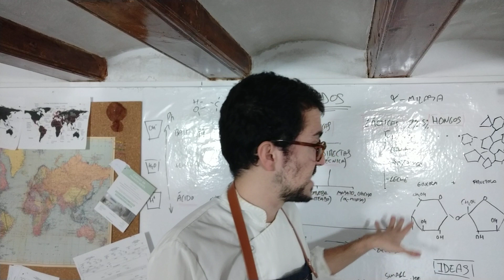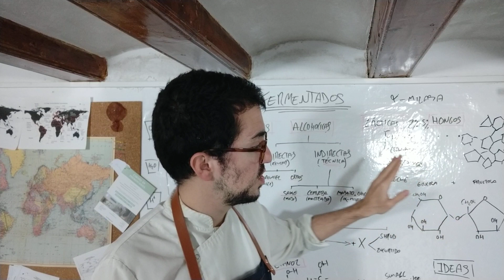¿Qué es una fermentación alcohólica? Desde el pan al vino hacen esta fermentación | Robert Ruiz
¿Sabías que productos como el pan, la cerveza, el vino, el tepache, la sidra o cualquier destilado realizan una fermentación alcohólica?
Aprende un poco más sobre las fermentaciones alcohólicas y empieza a fermentar en tu casa!
Dale un vistazo a nuestros cursos de fermentación y aprende todo lo necesario para empezar a fermentar en tu casa!

~ ~ ~ LINKS RELEVANTES ~ ~ ~